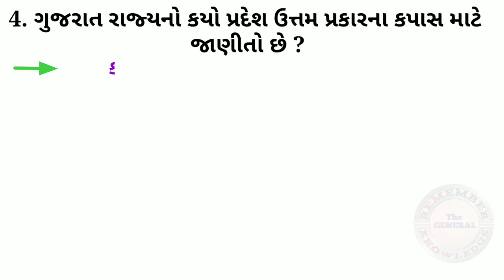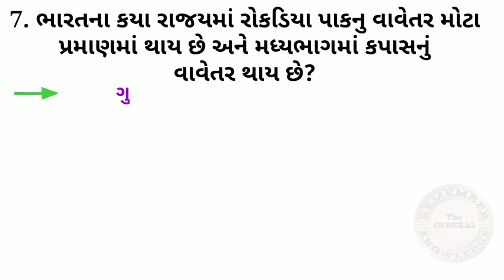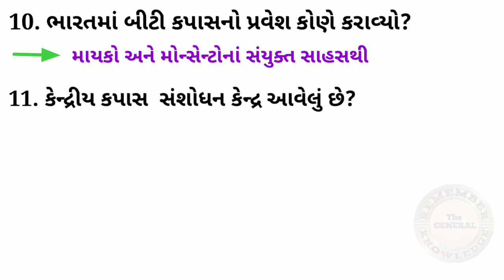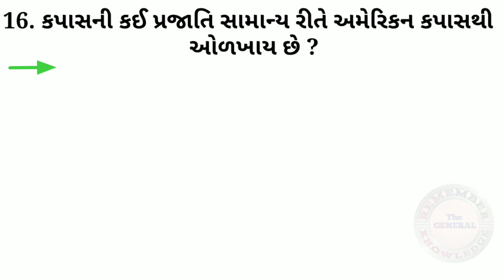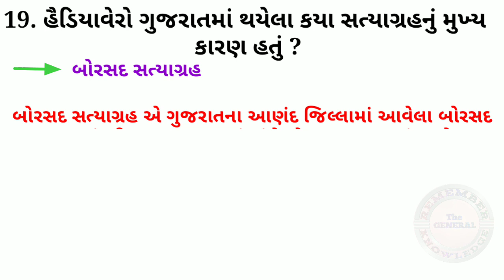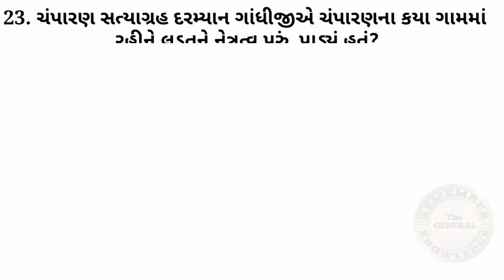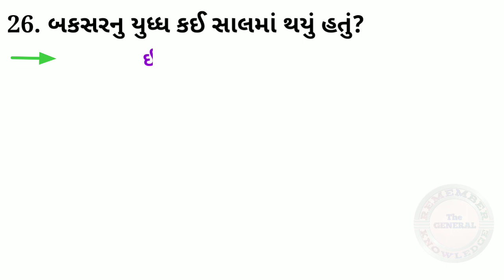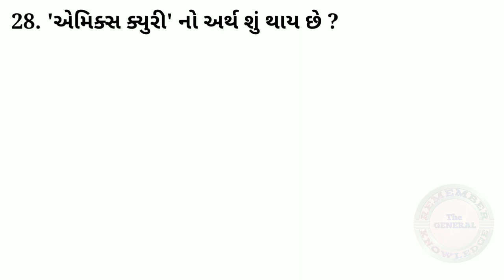અગાઉની પરીક્ષામાં પૂછાયેલા પ્રશ્નો Previous Exam Important 30 Questions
For All Competitive Exam Preparation
Remember The General Knowledge